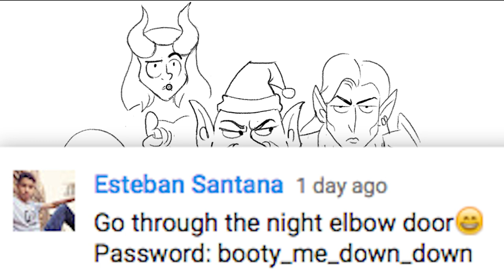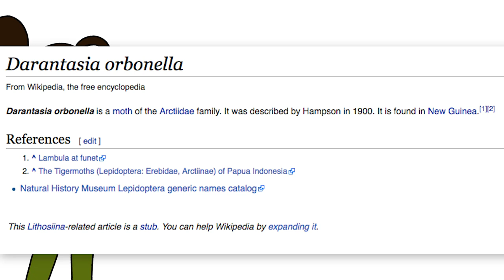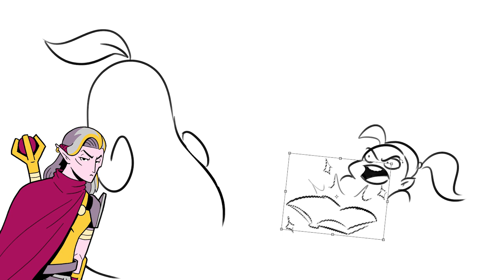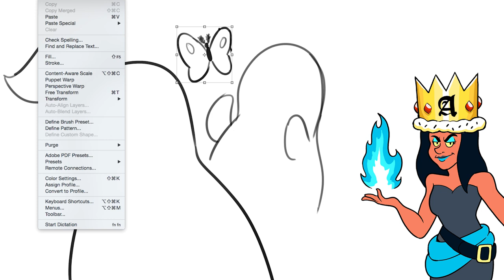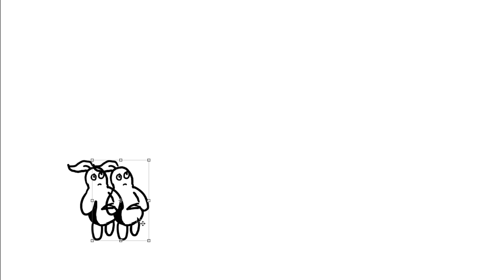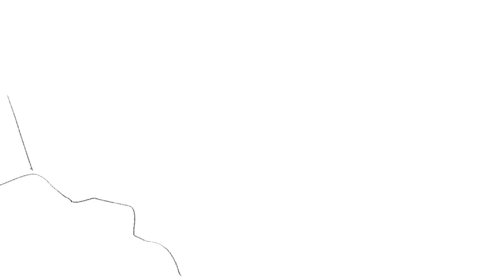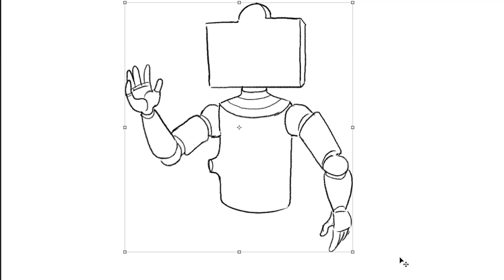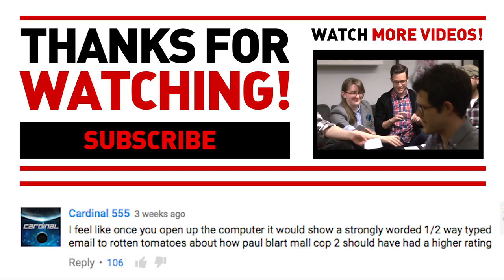In the Lair of the Pear - DRAWGA #5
Drawga’s gone GREEN! While Francis tries to crack the code to Daryl’s computer, the Ladies pass the time by exploring his cavernous laboratory. Legzi acquires (yet another) pet. Ryjinah makes a snack, and Rah’oxah unsurprisingly wrecks everyone’s shit. This episode is so action-packed, you’ll think you were seeing double!